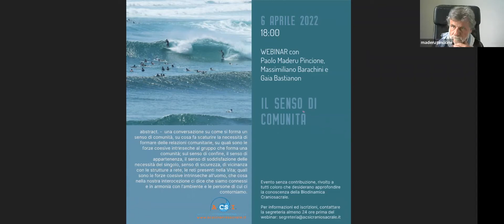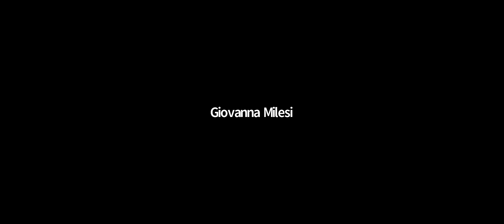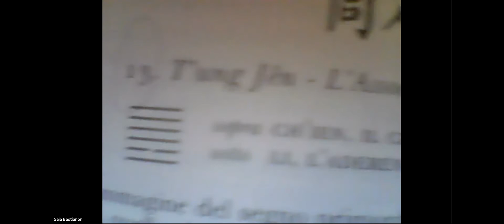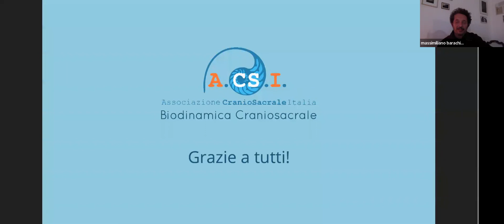Il senso di comunità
A.CS.I presenta questo video che fa parte del ciclo di webinar proposti dai nostri Soci Istruttori:

Il senso di comunità  - Webinar con Maderu Paolo Pincione - Massimiliano Barachini e Gaia Bastianon

Maderu Paolo Pincione
Socio Istruttore A.CS.I. 2022  –  docente della formazione in Biodinamica Craniosacrale presso:
Respirazione Primaria – Istituto per le Tecniche Craniosacrali

Massimiliano Barachini
Socio Istruttore A.CS.I. 2022  –  docente della formazione in Biodinamica Craniosacrale